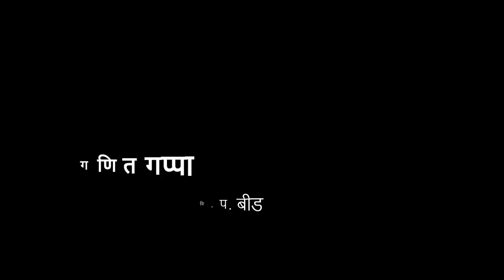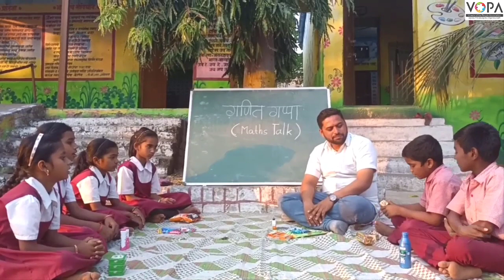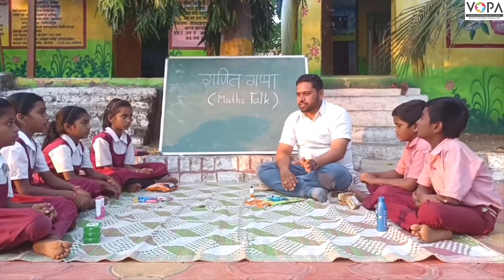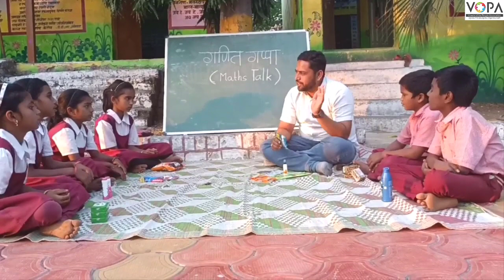१ली | भाग ४ | पान क्र. २१ | गणित गप्पा | V1 | VSchool